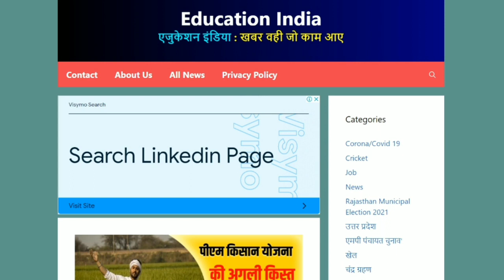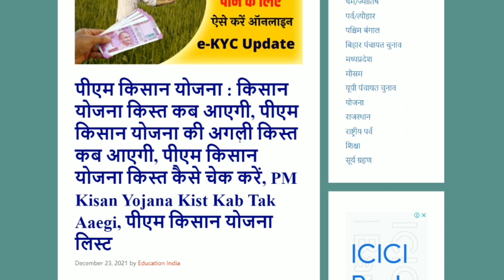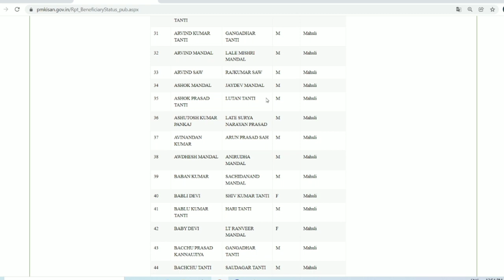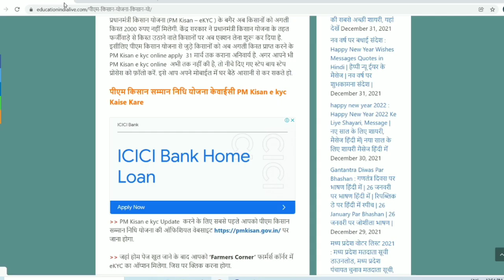प्रधानमंत्री किसान सम्मान निधि योजना :- 10वी किश्त किसानों के खाते में आ गयी | PM Kisan installment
PM Kisan Samman Nidhi Yojana 10th Installment date 2021 | किसान सम्मान निधि की 10वी किश्त कब आएगी
PM Kisan Yojana 10th Kist Ki Payment List | 10वी किस्त की लिस्ट जारी | वीडियो देखें | Full Detail

PM किसान योजना 2021 10वी किस्त, पीएम किसान 10वी किस्त, पीएम किसान स्कीम 10वी किस्त, 10वी किस्त कब मिलेगी, पीएम किसान स्कीम 10वी किस्त, पीएम किसान स्कीम, किसान सम्मान निधि, पीएम किसान सम्मान निधि 10वी किस्त, किसान सम्मान निधि 10वी किस्त लिस्ट, किसान योजना 10वी किस्त लिस्ट, किसान योजना 10वी किस्त लिस्ट, किसान योजना 10वी किस्त कब मिलेगी ।

PM Kisan 10th Kist, PM Kisan 10th Kist Payment List, PM Kisan 10th Kist List, Kisan Samman Nidhi 10th Kist Payment List, Kisan Scheme Payment List, Kisan Yojana 10th Kist Payment List .

PM Kisan Samman Nidhi 10th Kist Date, PM Kisan Samman Nidhi 10th Kist Status, PM Kisan Samman Nidhi 10th Kist Payment List .

PM Kisan Samman Nidhi 10th Kist,
PM Kisan Samman Nidhi 10th Kist List,
PM Kisan Samman Nidhi 10th Kist Date,
PM Kisan Samman Nidhi Payment List .

PM Kisan Yojana, PM Kisan Yojana List, PM Kisan Yojana 10th Kist Payment List, Kisan Yojana Payment List, Kisan Yojana 10th Kist Payment List .

Exclusive News
Exclusive Report